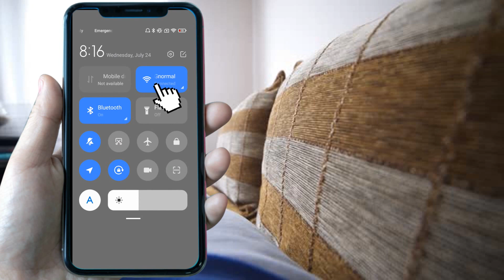How to Disconnect Whatsapp from Internet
We show you how to disconnect whatsapp from internet. If you want to learn how to restrict whatsapp from using internet then you are in the right place. Learn how to cut internet from whatsapp in under 2 minutes! Don't waste more time and watch how to restrict whatsapp from using internet in samsung.

We won't bother you with notifications and It would help us a lot!

📈 If you'd like to earn life changing income from YouTube without even showing your face, this is your chance! These are the highest rated YouTube Automation courses on Udemy going for an amazing price, only $12.99! Don't waste hundreds of dollars on inferior courses. Check them out!

We are also on Skillshare!! If you're into endless learning this might be a great option for you. Here's why: Unlimited Class Access: Take any class Skillshare has to offer. Full Course Library: Get your hands on every course, tutorial, and workshop available.

Meaning if you are already part of the Skillshare community, you already have access to our courses!

Change your life with our Best-Seller courses!